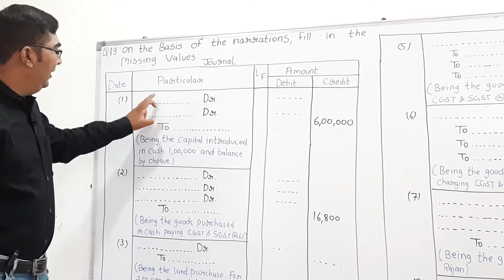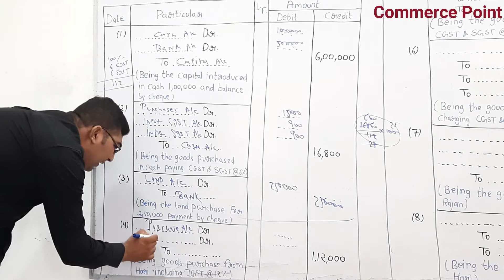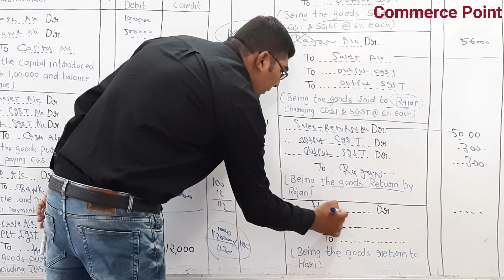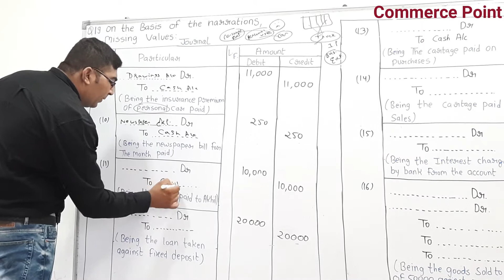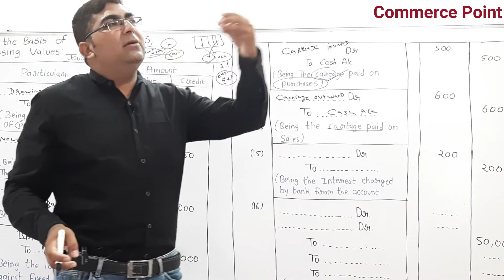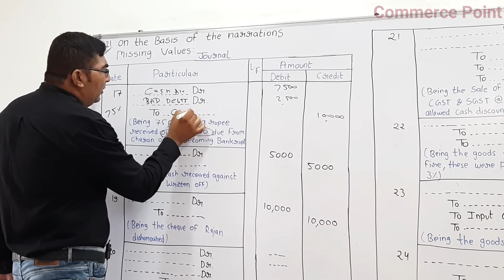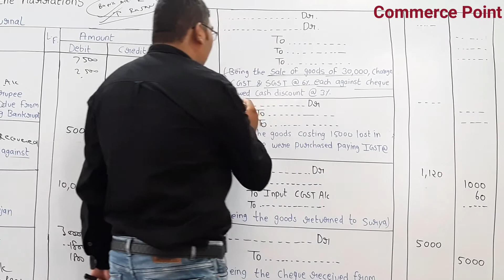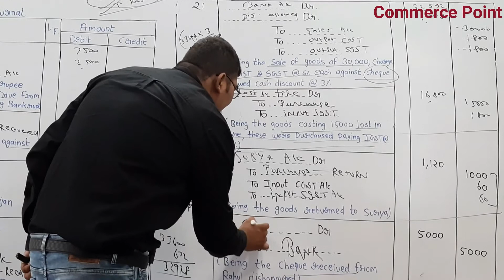How to make Journal || Lecture -10 || 11th Class || CBSE/ RBSE.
Namaste Students', i am Vishvajeet Chhatwani. I am a Chartered Accountant and Assistant Professor in Government college. you are Most Welcomed at My You tube Channel Commerce Point.

11th Class CBSE / RBSE Full video Lectures are available. Click Here & Watch Now.

In this video we will learn How Journal entries are passed with the help of narration.Some times in High order skills Question you are provided with narration/details and Some amounts, and you have to find what could be the correct entry, very interesting Question., Enjoy the questions.

Query's Resolved in this video would be:
How to make journal,
Journal entries,
11th accounts,
What are the rules of journal,
Basic accounting procedure,
Rules of Debit and Credit,
Journal kaise banaye
Purchase,Sales
Introduction to accounts
Journal banane ke niyam,
Format of journal,
Accounting cycle,
What are the golden rules of making journal,
Debit what comes in Credit what goes out,
Debit the Receiver Person Credit the Giver Person,
# Per forma of Journal
# Free Accounts class for 11th class
# Free classes for 11th Accounts
# Free video class for accounts
# Free accounts classes with pdf